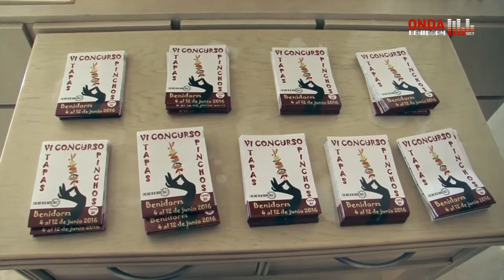VI Edición del Concurso de Tapas y Pinchos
El Concurso de Tapas y Pinchos consolida la oferta gastronómica de Benidorm y abre el premio a un jurado y a la votación del público